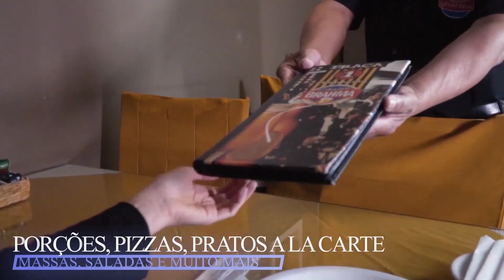By Society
By Society -  A coluna social da ANTV